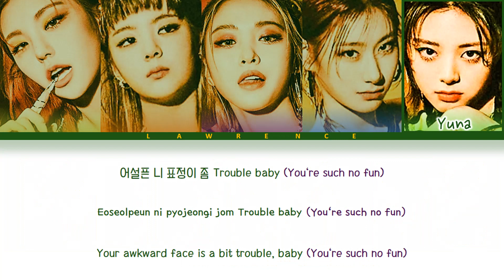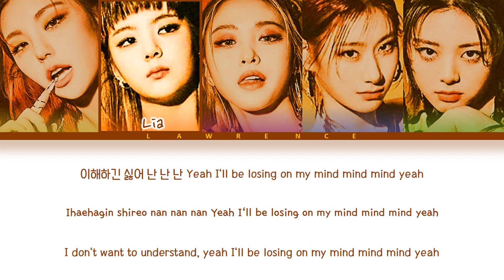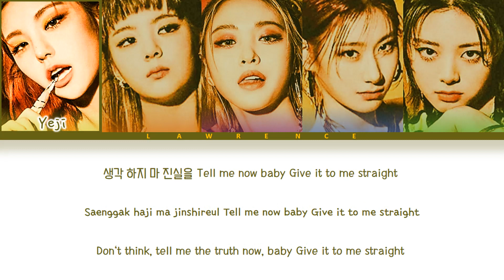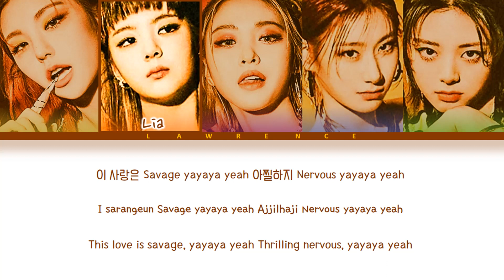ITZY Kidding me lyrics (있지 Color Coded Lyrics HAN/ENG/ROM 가사)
Artist : ITZY
Song: Kidding me
Album: Guess Who

Credits to JYP Entertainment for the song
This is for entertainment porpose only!😊

Font used:

TITLE:
Tan Grandeur